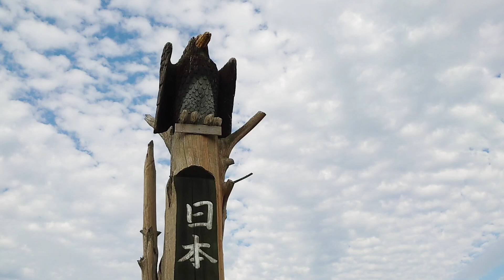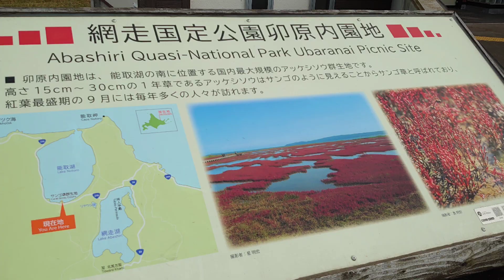No.410【サンゴ草】日本一のサンゴ草群落地に行ってきました♪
YouTube投稿410本目は、サンゴ草です♡

この時期にしか見ることの出来ないサンゴ草。正式名称はアッケシソウです。

能取湖やサロマ湖近辺でいくつか見られる場所もありますが、こちら卯原内のサンゴ草は別格です。とても綺麗でした♪

卯原内サンゴ草群落地
北海道網走市卯原内60-3